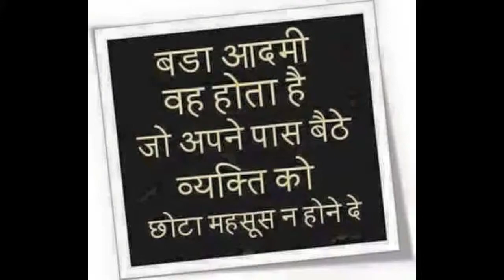Miss you doctor || Kushagra Chourey Presents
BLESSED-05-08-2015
Dr.Pusparaj Uddey!
Biggest Sacrifice in my life
जब्त कहता है खामोशी से बसर हो जाये,
दर्द की ज़िद है कि दुनिया को खबर हो जाये।
Kushagra Chourey Presents!